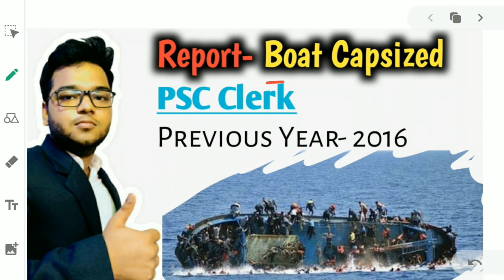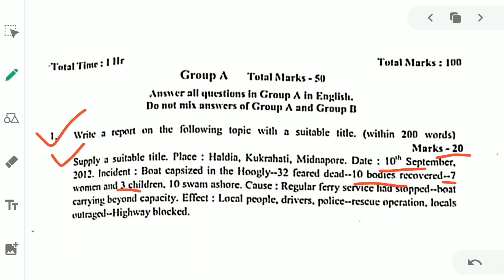PSC Clerk 2016 - Previous Year English Main Exam Question - Boat Capsized Report Writing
In this video I showed how to write a report writing on descriptive English exams. The question in this video has taken from WBPSC Clerkship Exam 2016 main English Paper. Hope this video will definitely help you in your main exam. 👍

➡️ Your Queries -

English for psc wb exam 2019
english model question for psc clerk 2019 exam
english question for wb psc
wbpsc english preparation
psc clerk english syllabus
clerk english question
wb psc clerk english practice set
english for psc clerk exam 2019
wbpsc english question pdf download
psc clerk english syllabus and question type
psc clerkship exam mock test 2019
Wbpsc Clerk Exam English Part 2 2020
Wbpsc Descriptive English Class 2020
Wbpsc Clerk Exam Part 2 English Paper
Wbpsc Clerk Part-2 Exam English Class 2020
Wbpsc Clerk Exam English Class 2020
Wbpsc Clerk Exam Part 2 Report writing
Wbpsc Clerk Exam Part 2 Summary Precis
Wbpsc part 2 clerkship exam Bengali to English translation
Wbpsc clerk cut off 2020
Wbpsc clerk part 2 exam date 2020